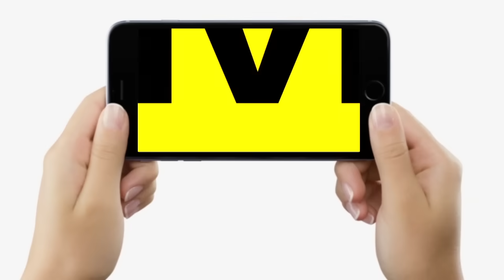KK Pathak से बंद कमरे में हुई CM Nitish की मुलाकात, क्या Atul Prasad की लगाई शिकायत, आगे क्या होगा ?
KK Pathak से बंद कमरे में हुई CM Nitish की मुलाकात, क्या Atul Prasad की लगाई शिकायत, आगे क्या होगा ? | Bihar News | LiveCities